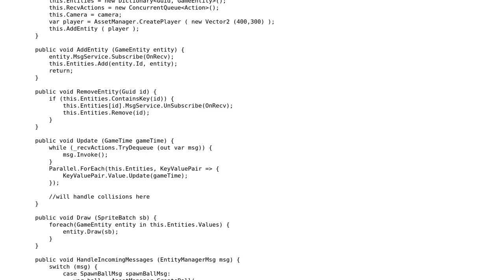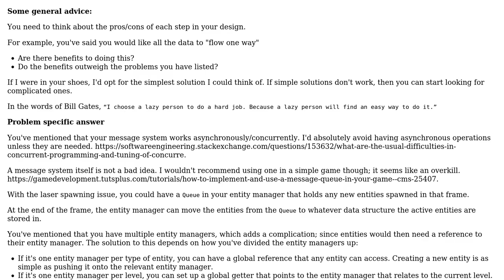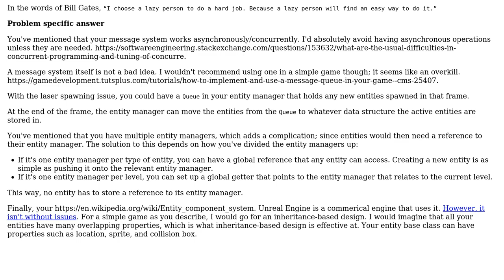Code Review: Creating a simple event message passing system in C# for a rudimentary 2d sprite game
With thanks & praise to God, and with thanks to the many people who have made this project possible! You are responsible for your own actions.